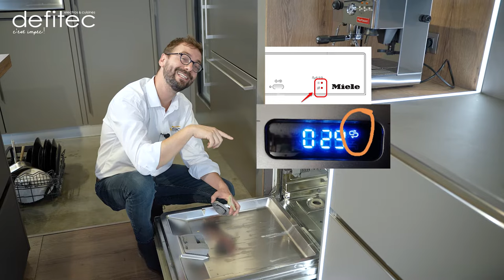Pourquoi le voyant sel du lave-vaisselle reste allumé ?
Alors, vous me direz : "Encore une vidéo sur les lave-vaisselle !" d'accord mais il y a tellement à raconter à ce sujet c'est interminable.

Ce que je vous raconte là, on en parle à nos clients en magasin depuis des années, c'est un truc très logique mais qui peut vraiment débloquer une simple situation, un petit "caillou" de sel.

Le voyant de votre lave-vaisselle reste allumé ? Suivez bien ce conseil si vous rencontrez le souci et tout rentrera dans l'ordre. Enfin je l'espère.

Ah oui, si vous inscrivez dans barre de recherche Youtube, "Defitec lave-vaisselle", je suis plutôt verbeux sur le sujet :-).

A bientôt. T.

Le blog il est chouette !

N'hésitez pas à commenter  et passer me voir au magasin !

A bientôt,
Thomas

Merci à Benoit derrière chaque vidéo  ! -Bac Agency-
Merci à Amandine pour son aide précieuse !
Merci à Christian pour sa motivation ! -The Right Move-
Merci à Nour pour tout !